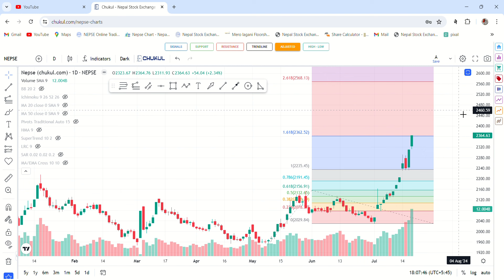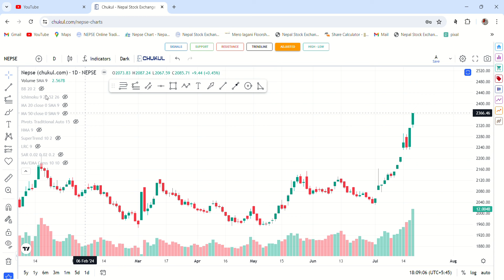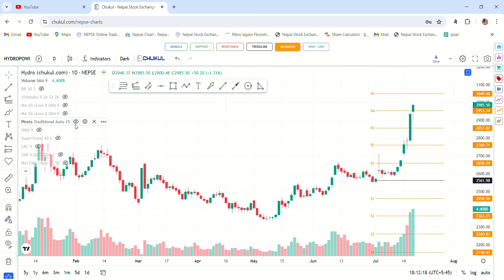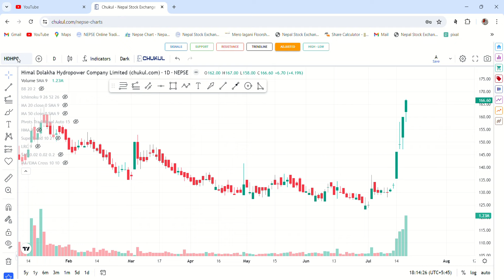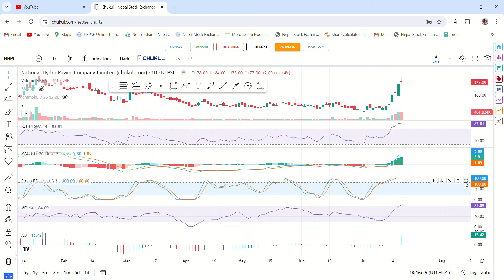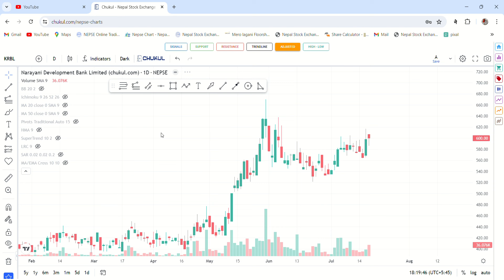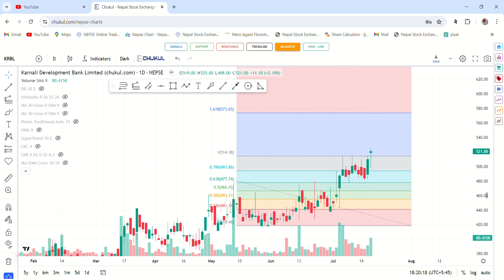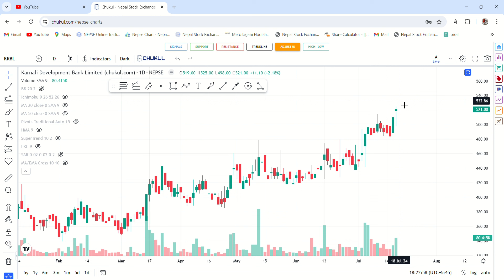Nepse Analysis |HDHPC, NHPC, NABBC, KRBL with Dev Bnk analysis